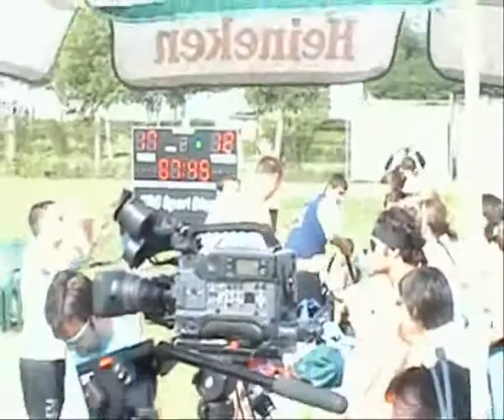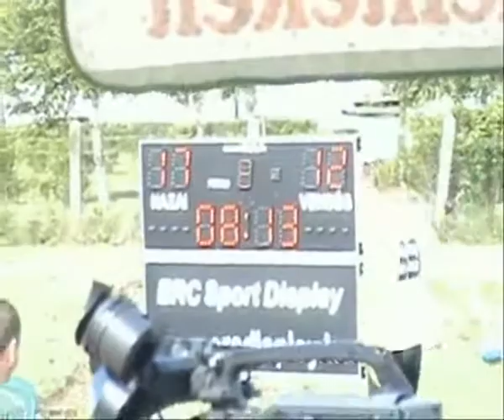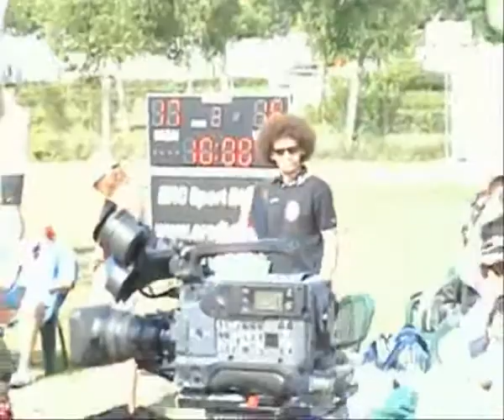2007 game Masters Nagyatad w1 4 WBHC PMF Tresnja Club group